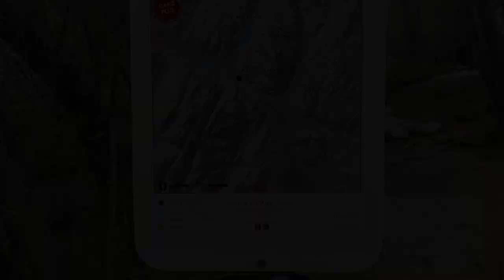Granite Gardens Trails Prescott Arizona - Granite Dells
The majestic Granite Dells are the crown jewel of Prescott Arizona. It's easy to see why Prescott has an active group, Save the Dells Committee. Their mission is to preserve public open space for people, wildlife, and community.
Their vision is to create one of the most spectacular Regional Parks in America. We were going to take a few photographs while on a hike but ended up filming instead. We hope you enjoy this video.